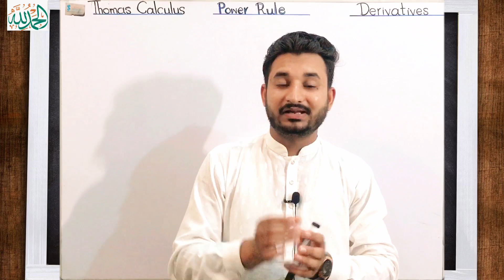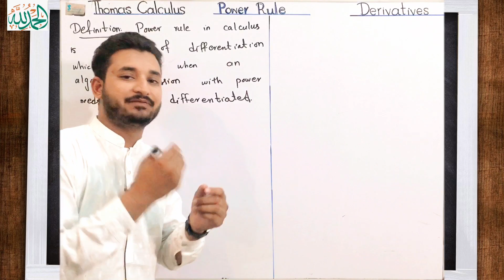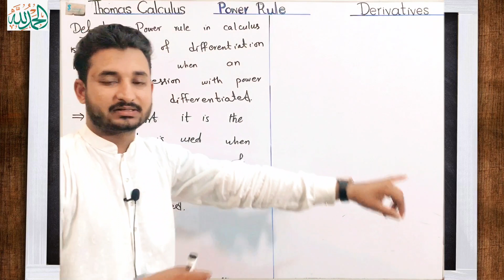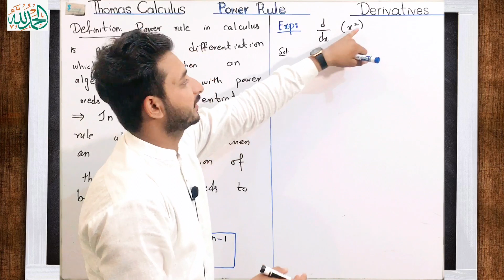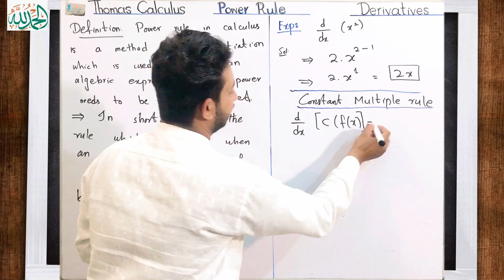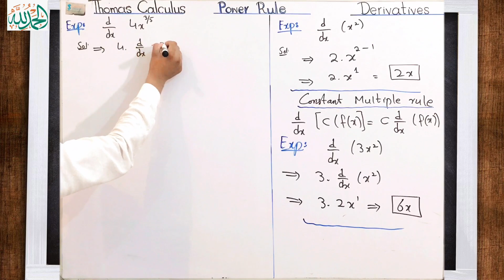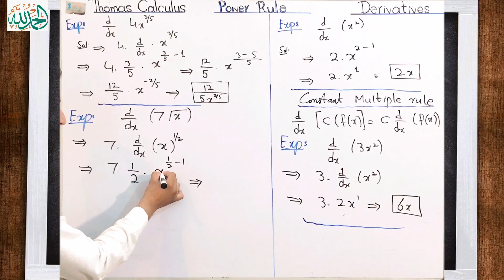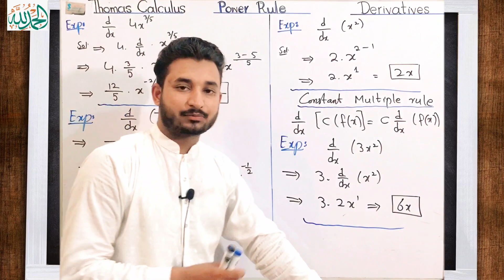What is Power Rule in Derivatives| Constant Multiple Rule| Define with Examples| MSN Mathematician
Explain Power Rule| Definition with examples| What is constant multiple Rule || MSN Mathematician|
Topic cover:
1) Power Rule
2) Constant multiple rule
3) Full explanation
4} Important solved problems
2nd Channel:  @SheraziNoorOfficial
Follow me on:
After paying a very little fee you will be added to our whatsapp group.